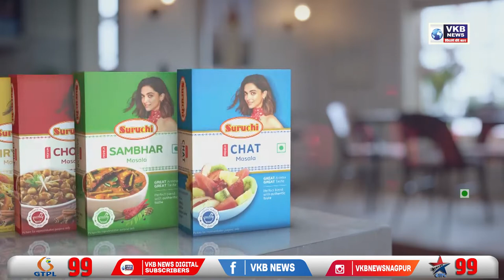भीम आर्मी संविधान रक्षक दल की ओर से सुगम संध्या का आयोजन